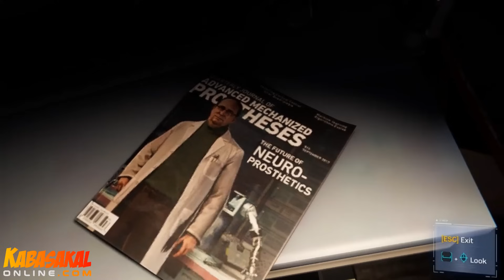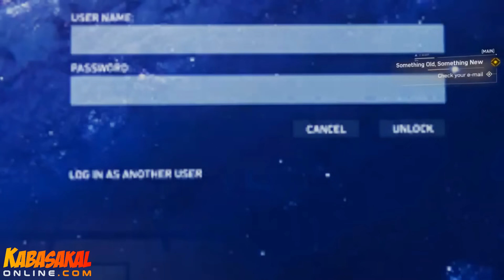Sözde Edebiyat Hocası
İnstagram hesabım ve discord için linke tıklayın   👇 👇
🔍 JESTER kimdir ?

Adım Bilal 24 yaşındayım
Çok değişik bir karakterim , esprilerim üzer konuştuklarım batar (bazılarına) ama insanları eğlendirmeyi iyi bilirim :).
Bu kadar tanısan yeter knk.